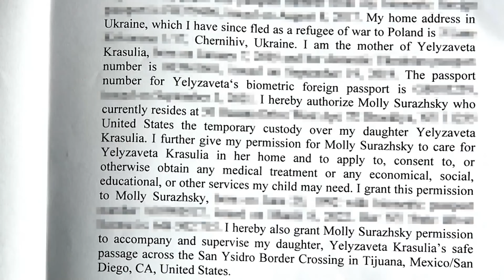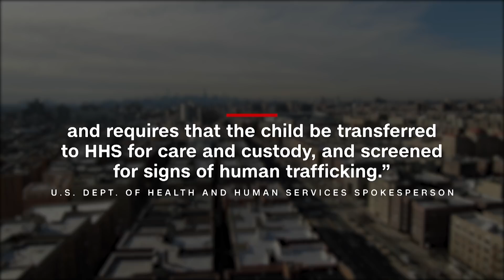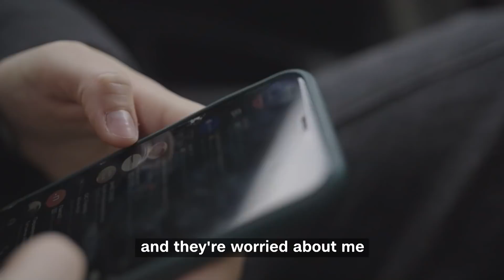This teen fled Ukraine with a US citizen, but they were separated at the border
With her mother's permission, a 17-year-old escaped Ukraine with an American family friend. See why the pair was separated when they arrived at the US-Mexico border, and the journey it took to reunite after she was detained by US immigration.